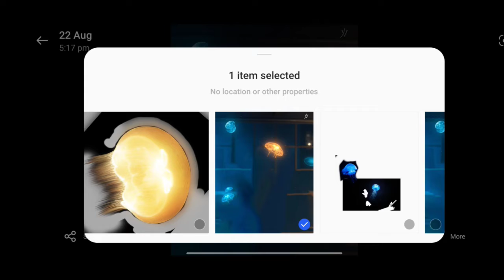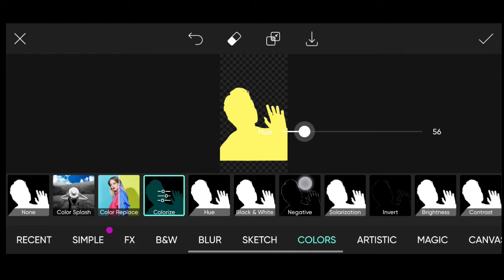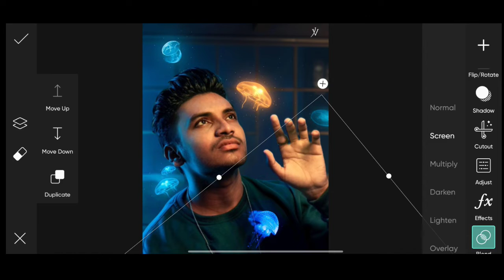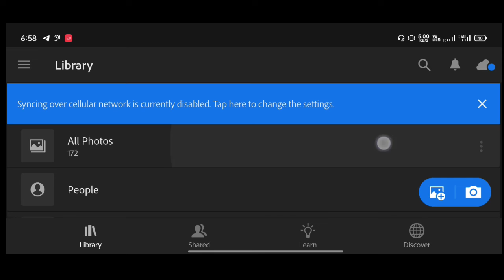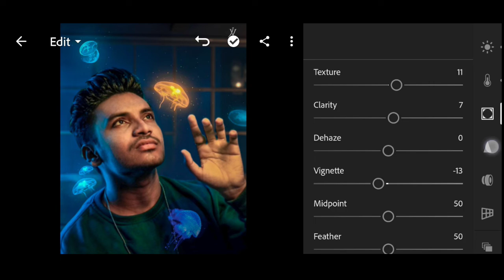Jigar vandarvala new glowing jellyfish photo editing | jigar vandarvala PicsArt photo editing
2 - vigante background link 🖇️🔗👉

1. Himmat singh new editing
2. 2. Himmat singh editing
3. 3. Pranav pg edition
4. 4. Lightroom photo editing
5. 5 New Concept Model editing
6. 6. Photoshop photo editing
7. 7. Photoshop tutorial
8. 8. PicsArt tutorial
9. 9. Photoshoot vlogs
10. 10. Viral photo editing
11. 11. Instagram viral photo editing
12. 12. Glowing message photo editing
13. 13. Glowing heart photo editing
14. 14. Glowing photo editing in PicsArt
15. 15. PicsArt photo editing 2021
16. 16. Creative editing
17. 17.Trending Model editing in PicsArt
18. 18. Vijay Mahar new photo
19. 19. Himmat Singh new photo editing
20. 20. Taukeer editz new photo editing
21. 21. NSB PICTURES New photo editing
22. 22. Dm design new photo editing
23. 23. Pranav PG new photo editing
24. 24. Artist aj new photo editing
25. 25. Bollywood actress photo editing